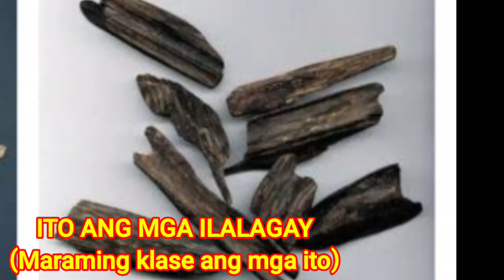▶️SAAN NGA BA GINAGAMIT ANG BAKHOOR/BUKHOOR/OUD/INCENSE? //Fafapedut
GANITO A G PAG GAMIT NG BAKHOOR / BUKHOOR